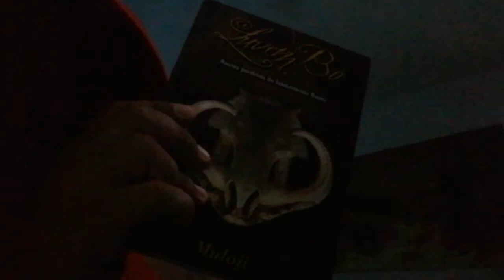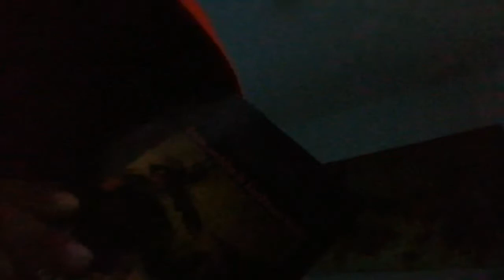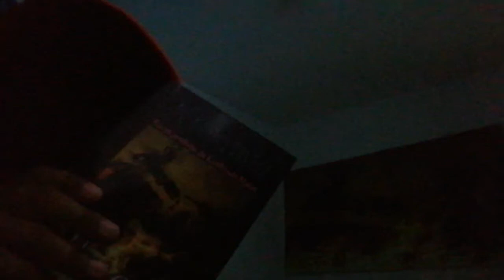Kiwanda e Luvembo